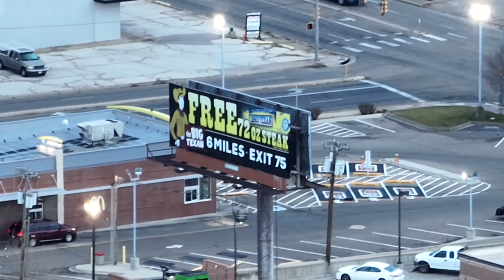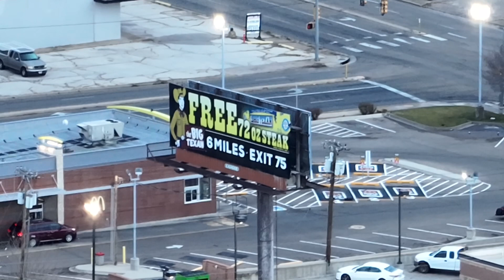Lawrence Lake | 12.24.23 | AM | Amarillo, Texas